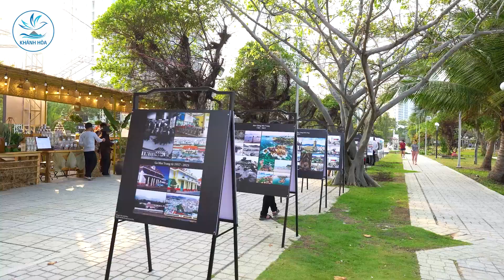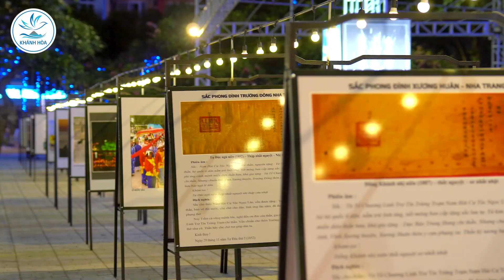✅ GLOBAL MEDIA | RECAP 5 NGÀY TRIỂN LÃM